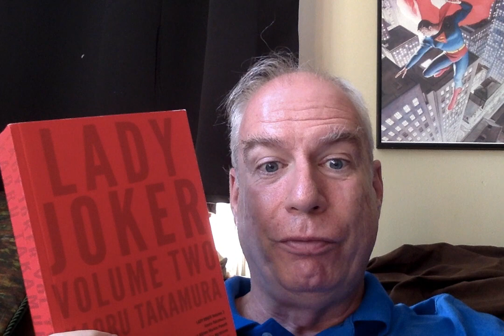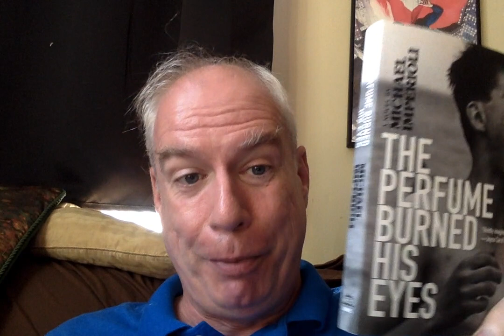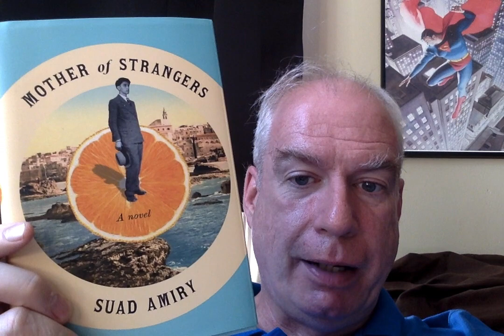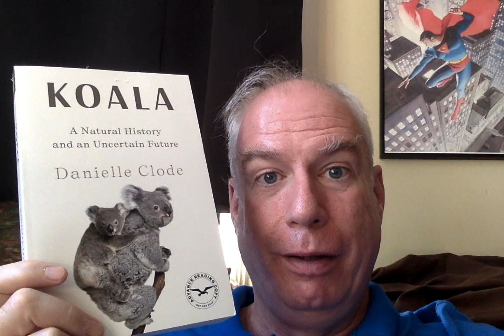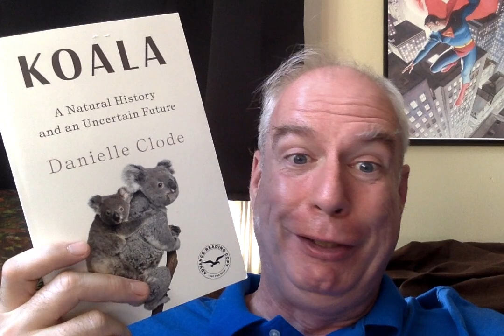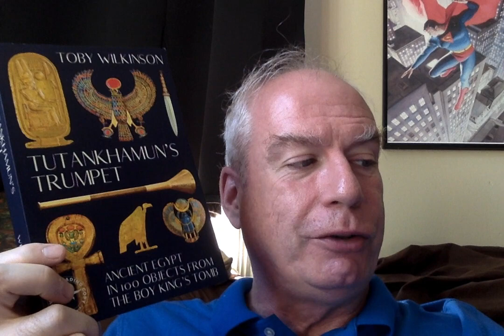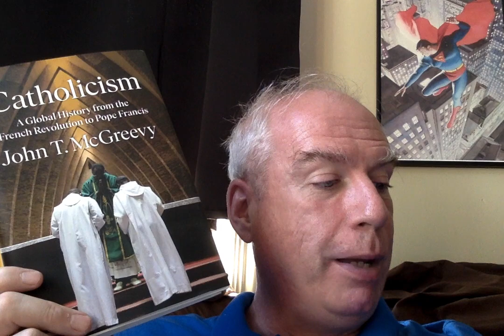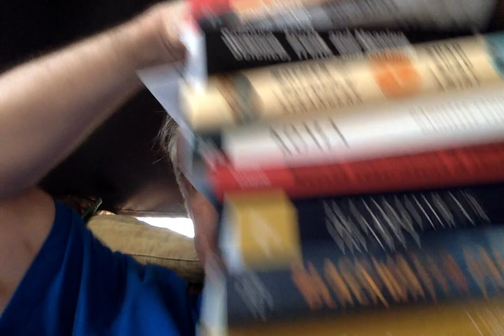A Stack of New Arrivals to Tempt You!